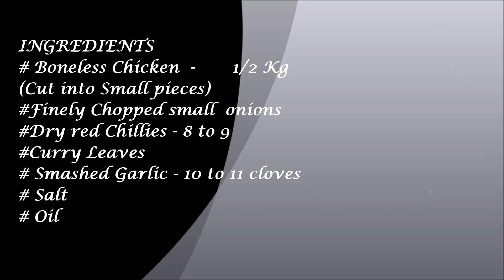Varamilagai Varutha kozhi | வரமிளகாய் வறுத்த கோழி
Yummy recipes for your tummy!

Presenting you generation old recipes cooked with a modern touch by a Mom who loves cooking and a die-hard Foodie :-) Every recipe is described in easiest way, so that it cab be cooked easily at home.

Watch it, Cook it, Taste it